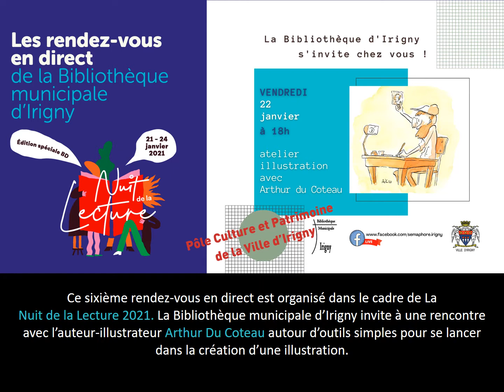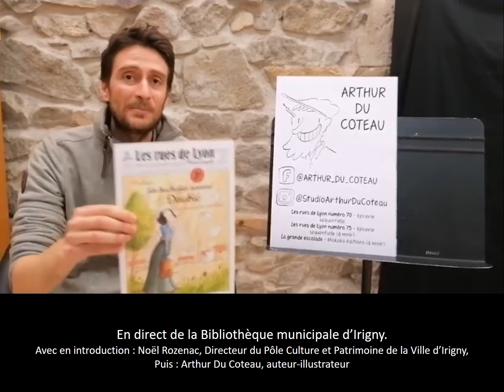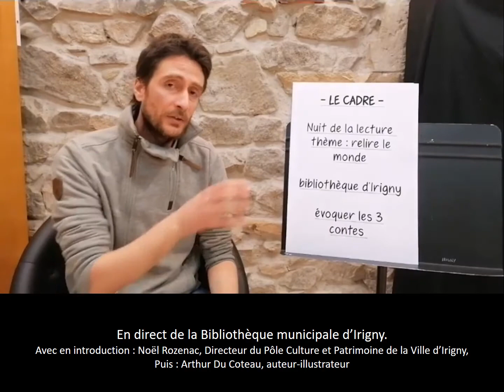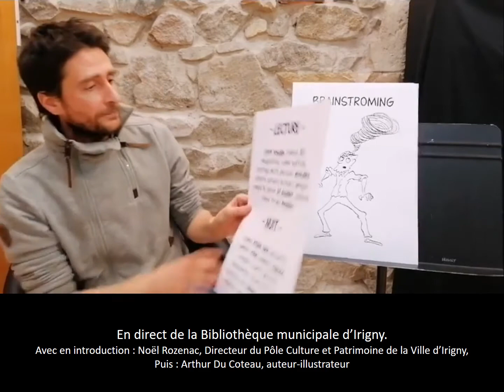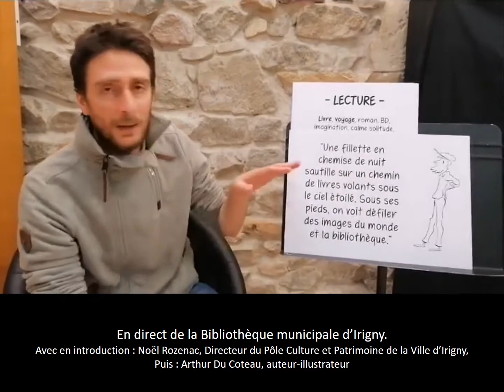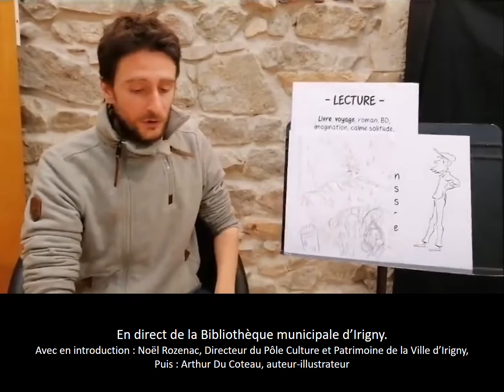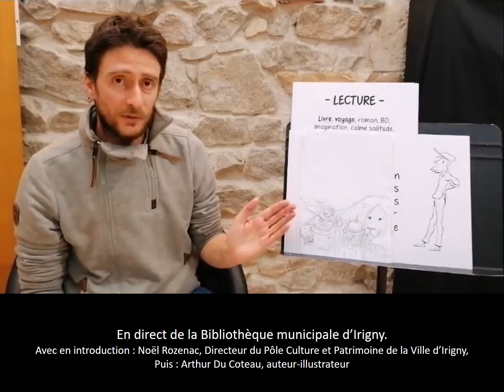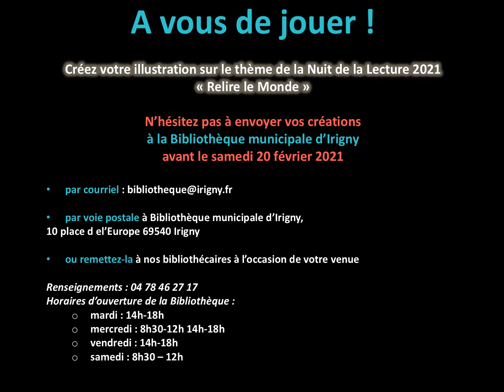La Bibliothèque municipale d'Irigny s'invite chez vous #6.1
Ce sixième rendez-vous en direct est organisé dans le cadre de La

Nuit de la Lecture 2021, en partenariat avec les service la Métropole de Lyon et le Lyon BD Festival.
La Bibliothèque municipale d’Irigny invite à une rencontre avec l’auteur-illustrateur Arthur Du Coteau autour d’outils simples pour se lancer dans la création d’une illustration.